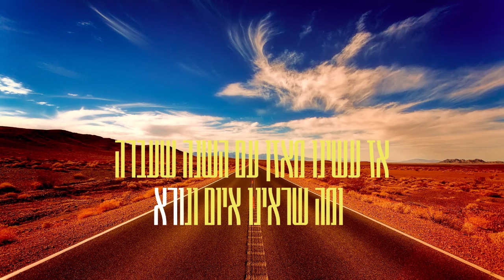אריאל זילבר - רוצים שתחזור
קרדיטים:
מילים: אריאל זילבר, יגאל ברבי
לחן: אריאל זילבר
גיטרה: שי ליבוביץ
תכנות מחשב ושירה: אריאל זילבר
עורכת קליפ: רונית יניב
מיקס ומסטרינג: Bryan Shortell בריאן שורטל